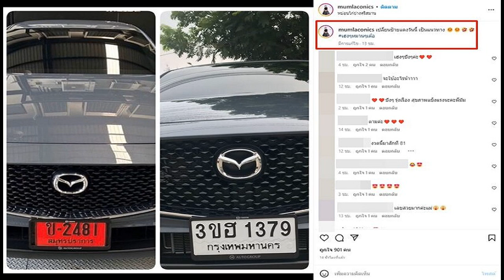มัม ลาโคนิคส์ เปิดแนวทางเลขเด็ด เอาใจคอหวย หลังเปลี่ยนป้ายทะเบียนใหม่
เรียกว่าเป็นหนึ่งในคนดวงเฮงของวงการบันเทิง สำหรับนักร้องเสียงคุณภาพ มัม ลาโคนิคส์ หลังถูกหวยรวยทรัพย์ติดต่อกันเกือบ 30 งวด จนแฟนๆ ที่ติดตามต่างยกให้เป็นเจ้าแม่เลขเด็ดไปแล้ว

ล่าสุด นักร้องดัง เอาใจคอหวย ด้วยการเปิดแนวทางเลขเด็ด จากป้ายทะเบียนรถที่เปลี่ยนเลขใหม่ โดยได้โพสต์รูปรถที่เห็นป้ายทะเบียนแบบชัดๆ พร้อมระบุข้อความว่า “เปลี่ยนป้ายแดงวันนี้ เป็นแนวทาง เฮงๆหมานๆเด้อ
งานนี้ทำเอาชาวเน็ตเข้ามากดไลก์และคอมเมนต์ขอตามเลขกันรัวๆ ไม่ว่าจะเป็น เฮงๆ ปังๆ ค่ะ, ขอตรงๆ ค่ะ คุณมัม, ตามค่ะ, เลขสวยมากค่ะแม่, จะใบ้อะไรน้า, ขอให้เฮงๆ นะคะ, งวดนี้มาสักที 81 เป็นต้น
ขอบคุณภาพ IG : mumlaconics